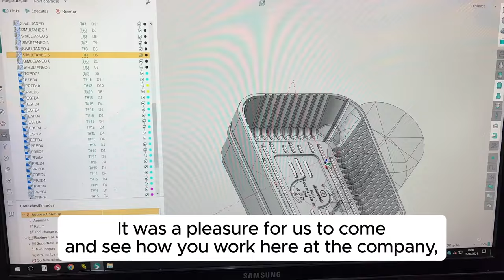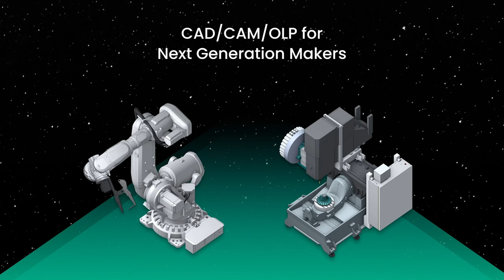How easy is it to use SprutCAM X? An answer from Galvanotek, Brazil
Reseller: COMAC Brasil